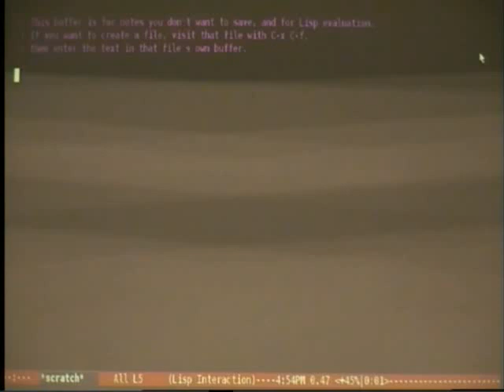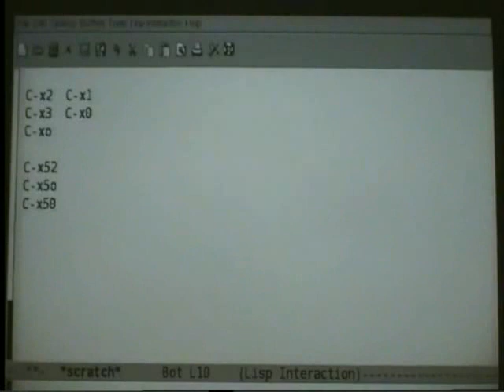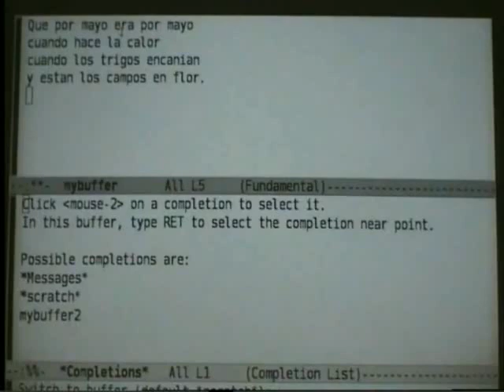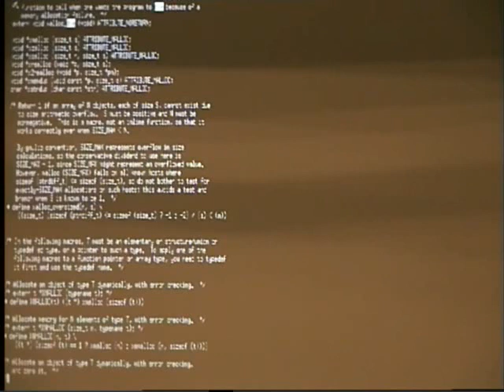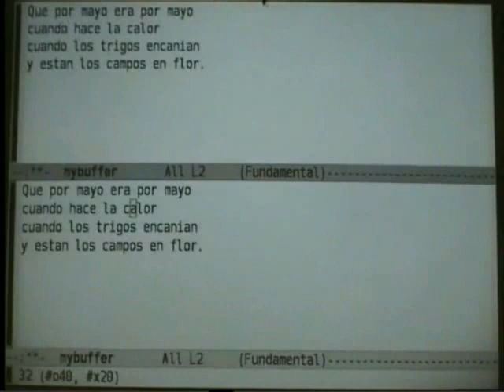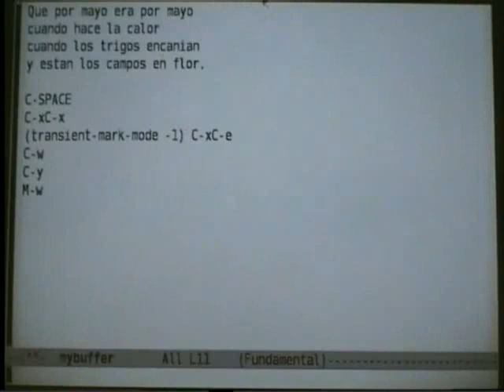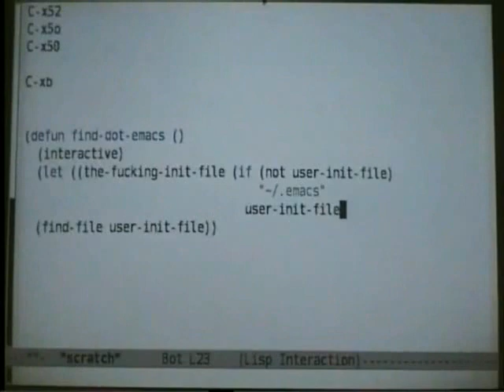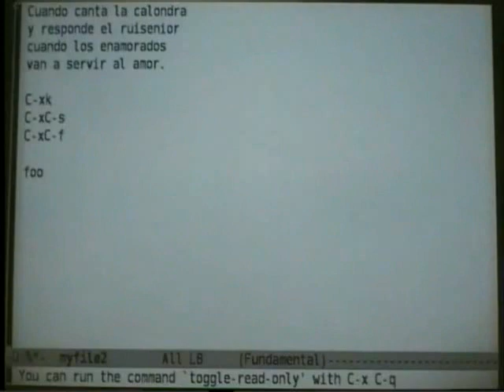The Ultimate emacs course p1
This is part 1 of a lecture given at Virgo University in Galicia going over everything you need to know about Emacs.. Enjoy